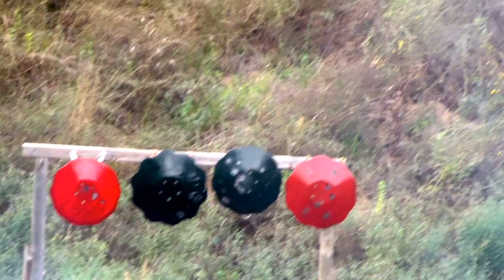Stage 5 "HORSE RIDE", Remzibi shooting (HDV 0505)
Zawody WAS Banditos ,,Pewnego razu na Dzikim Zachodzie”